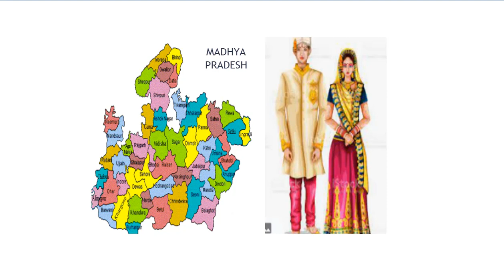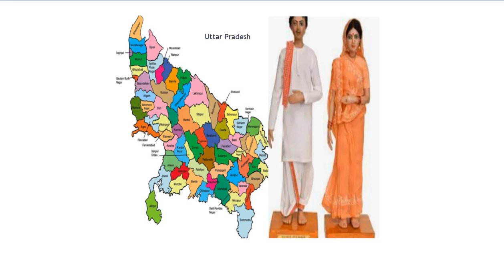Traditional Dress Names of Indian States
Vesti
Shirt
Mundum Neriyathum
Mundu
Dhoti with Kurta
Langa Voni
Dhardia
Gamucha
Kurta
Panche
Bandi
Saga
Lehenga
Lugra
Angarkha
Odris
Lungi
Pagri
Ghagra Choli
Chorno & Kediya
Chaniya Choli
Nauwari Saree or lugda
Dhotar & Pugadi